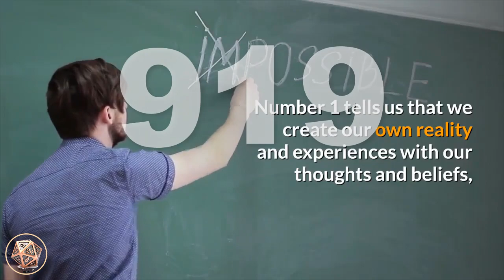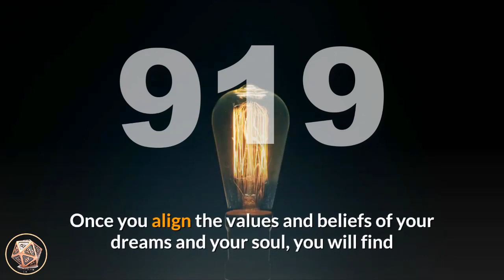angel number 919 meaning seeing 919 numerology box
Number 919 is a blend of the energies and attributes of number 9 and number 1, with number 9 appearing twice, doubling its influences.

Number 9 relates to the Universal Spiritual Laws, sensitivity,

 a higher perspective and expansive viewpoint, influence,

 leading life as a positive example for others, non-conformity, benevolence and altruism, philanthropy and lightworking.

 Number 9 also denotes endings and conclusions.

 Number 1 relates to assertiveness, striving forward and new beginnings, inspiration, independence and uniqueness, motivation, action, positivity and achieving success.

 Number 1 tells us that we create our own reality and experiences with our thoughts and beliefs,

and encourages us to step out of our comfort zone and step towards new directions and opportunities.

angel_number_919 brings a message from your angels that a situation or phase in your life has come to an end

and a new door has opened for you as a result of your positive thoughts, intentions and actions.

 It is time for you to make some fresh starts and look forward to new beginnings in regards to the direction of your life and your lifestyle choices.

Keep your mind-set positive and optimistic and your thoughts filled with love and light and make the most of these new opportunities.

Walk your spiritual path with confidence and surety.

Angel Number 919 encourages you to pay attention to your inner-visions, ideas and dreams as your dreams tell you what is really going on for you at that point in time.

 If you examine your values, beliefs and dreams in the context of who you truly are and where you are in your life, you may begin to recognize a shift.

Once you align the values and beliefs of your dreams and your soul, you will find that the Universal Energies will work with you to turn your dreams to reality.

Angel Number 919 also suggests that your prayers are being answered and you have manifested all that you need in your life.

 Your true spirituality is coming to the fore and the angels are supporting and guiding you along your life path.

Angel Number 919_meaning asks you to allow the 'old' to be released so it is able to be replaced with 'new'.